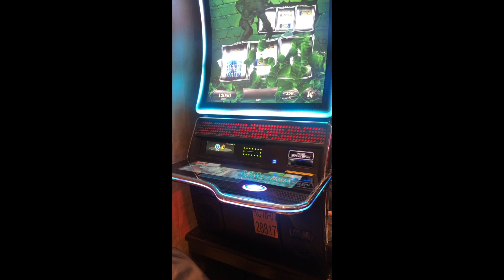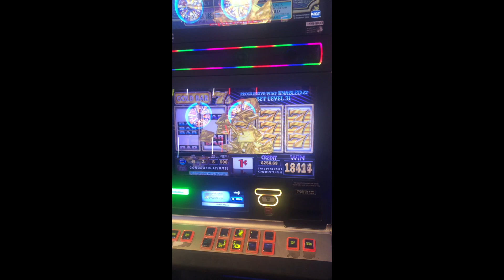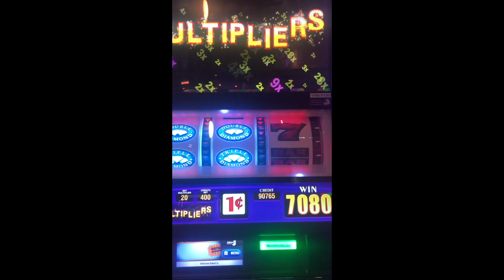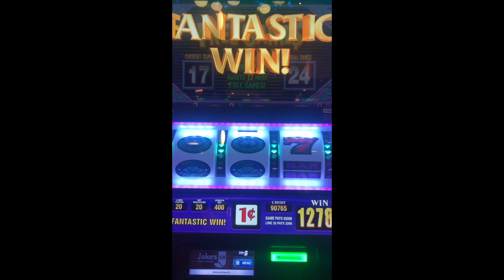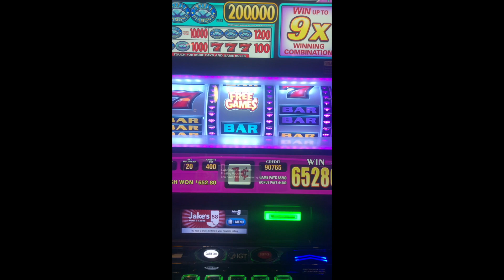New York Handpay Jackpot! Triple Double Diamond!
We do not promote gambling. We are a YouTube Chanel that show our hobby of playing slots so everyone can enjoy! We do lose on these games however, we like to show the highlight of winning bonuses!

Ultimate Fire Slots!! NEW YORK HANDPAY!!!   We Hit it big on Triple, Double Diamond!!

1st slot Foxwoods 2nd slot jakes 58 3rd slot jakes 58